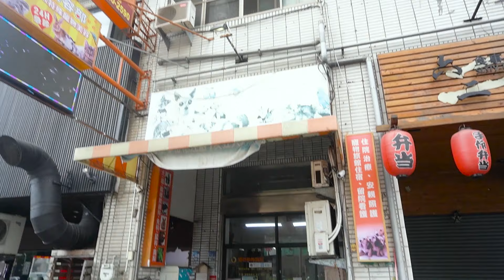【動物醫師心得推薦】動物醫院吸毛大幫手！潘醫生超愛的無線吸塵器 — Dibea D008 Pro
快來看看這台在「動物醫院」稱霸的
-阿噗噗的Dibea D008 Pro

這台無線吸塵器魅力到底在哪？
為何可以讓
每天都需要清理「動物毛髮」的
@感恩動物醫院 — 潘震威醫生
如此愛不釋手～甚至大大推薦它？！

無論是診療台、地板上、冷氣出風口、門溝縫隙的
貓毛、狗毛、鳥毛、兔毛...各種毛
都能做最方便又快速的清潔！
『一機全搞定』

—— 遇見阿噗噗．居家好幸福
●A-BUBU 阿噗噗客服電話｜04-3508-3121
●A-BUBU 展示中心地址  ｜台中市南屯區龍德路一段175之2號。